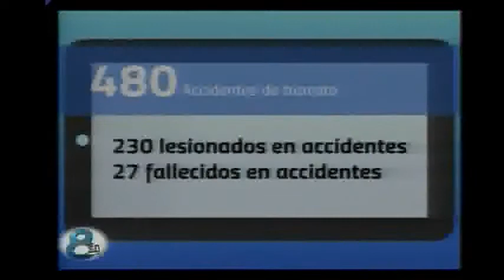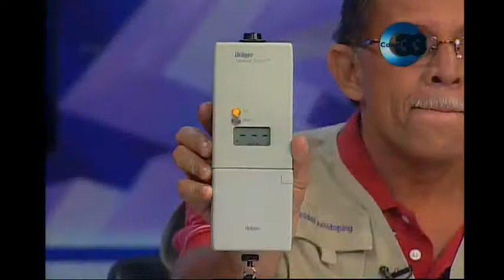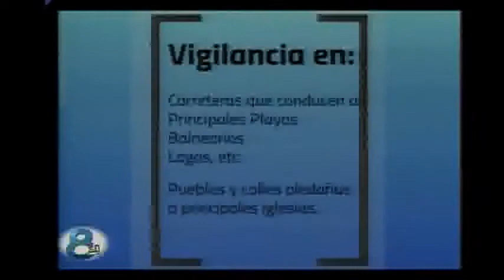Tema 8 en Punto: Plan Vacaciones de Semana Santa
Tema 8 en Punto: Plan Vacaciones de Semana Santa 2014 16 Abril 2014